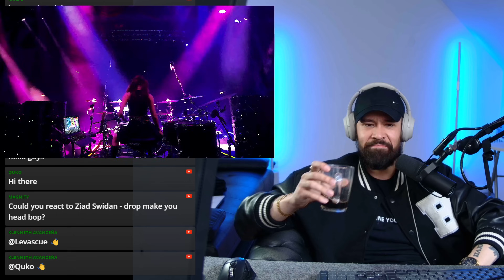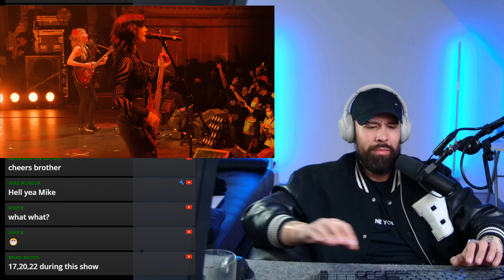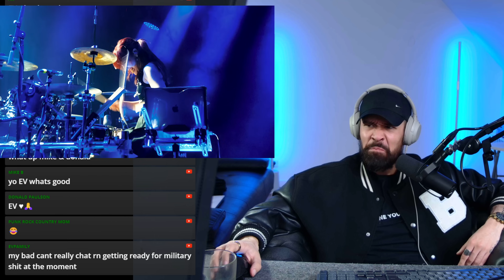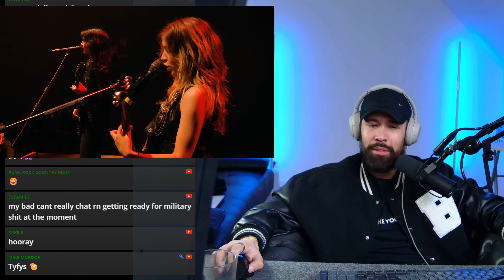THE WARNING Disciple REACTION